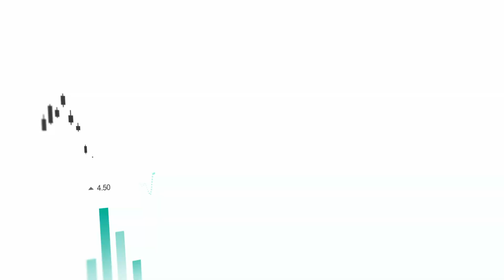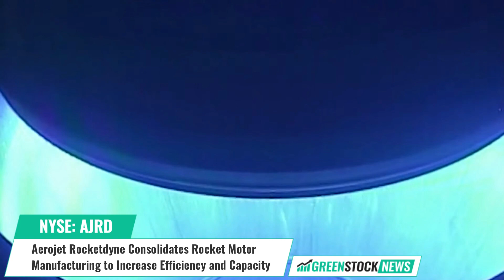Aerojet Rocketdyne ($AJRD) Consolidates Rocket Motor Manufacturing to Increase Efficiency & Capacity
Aerojet Rocketdyne ($AJRD) has opened a new facility in Camden, Arkansas to integrate its solid rocket motor manufacturing activities, which the company says will improve operational efficiency, increase production capacity, and reduce costs.

The new 51,000 square foot building consolidates the company’s multiple manufacturing activities under one roof and adds advanced equipment, including modern tool-up bays, dedicated propellant casting and oven areas, with upgraded X-ray systems. Aerojet says that the facility will reduce transport needs during the manufacturing process by more than 90%.

Eileen P. Drake, Aerojet Rocketdyne President and CEO commented: “We are building upon our proud legacy of providing reliable propulsion by investing and expanding to support future military readiness. This $13.5 million facility is a testament to our commitment to providing innovative, affordable propulsion to support both today’s defense programs and those of tomorrow.”

The facility is the latest construction in the company’s expansion in southern Arkansas, where the Aerojet Rocketdyne team has developed and produced critical defense products for more than 40 years.

Aerojet Rocketdyne is a world-recognized aerospace and defense leader that provides propulsion systems and energetics to the space, missile defense and strategic systems, and tactical systems areas, in support of domestic and international customers.

Shares of Aerojet Rocketdyne trade on the NYSE under the symbol AJRD.